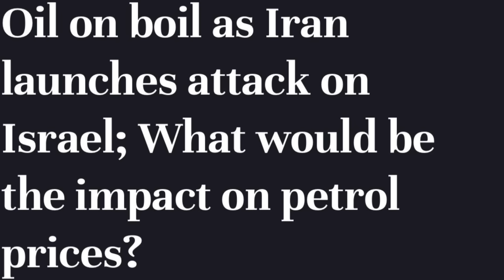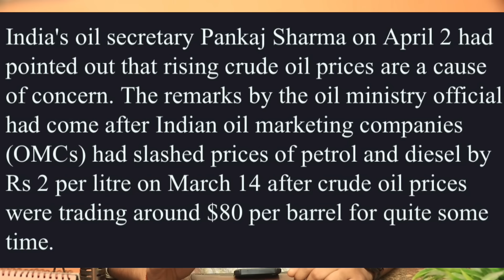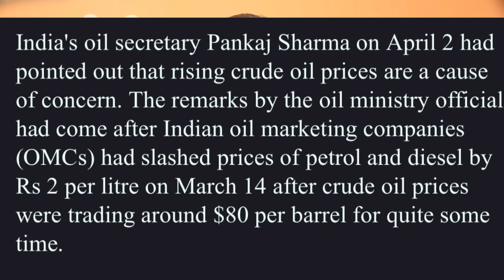IRAN का हमला ⚠️ Crude Oil Me उछाल 😱 देश में बढ़ सकती है महंगाई 🫢 Global Tension Rises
Happy Investing 💯